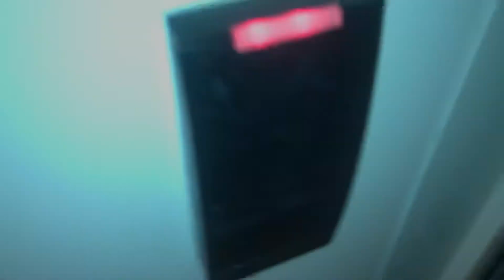HID Card Reader And EMS Pull Station